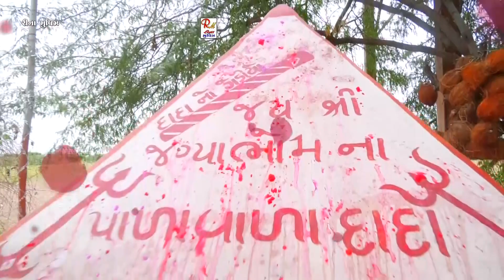08 Charbayuma Na Jilaniya_|| Aakhlol || Kishor S, Mahesh S || New Dakla 2021 Reena Movies Palitana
08 Charbayuma Na Jilaniya_|| Aakhlol || Kishor S, Mahesh S || New Dakla 2021 Reena Movies Palitana

and stay updated to Reena Movies Palitana.,

❖ SINGER :-  KISHORBHAI SATHALIYA
❖ SINGER :-  MAHESHBHAI SATHALIYA